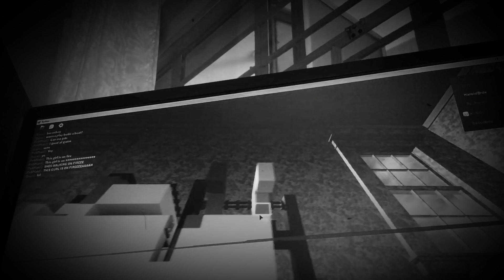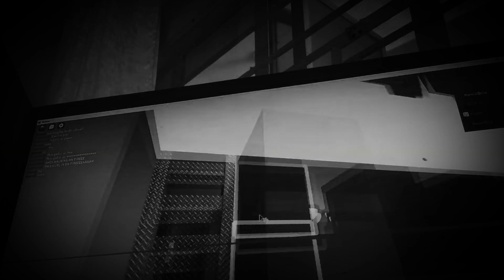Carpathia’s lifeboats getting scrapped (fictional)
burning memory owner: i forgot lol
so dont copyright me :(